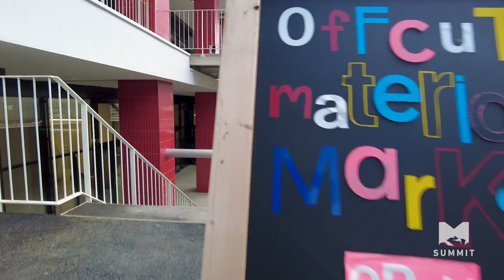«Weiterverwenden statt verschwenden», eine Reportage über Recycling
Weiterverwenden statt verschwenden
Der Gedanke, «Food Waste» zu vermeiden, ist in der Wirtschaft und Bevölkerung etabliert, nun braucht es dieses Bewusstsein auch beim Umgang mit Materialien. Drei Persönlichkeiten aus Steffisburg, Thun und Bern zeigen interessante Ansätze und gehen bei der Umsetzung pionierhaft voraus.